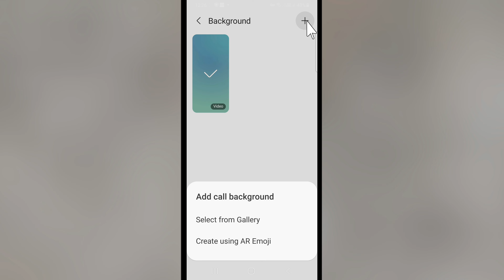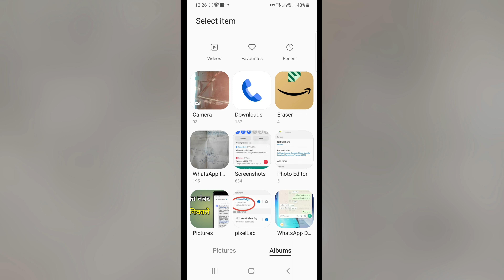Samsung Mobile Me Call Background Kaise Change Kare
Call Background Change Samsung
Samsung Galaxy M11 Call Background Change
Calling Background Samsung
Set Call Background Samsung
Call Background Chnage Kaise